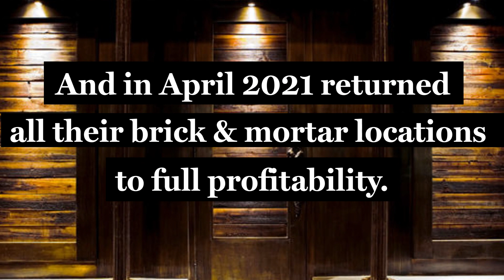Death Co investment video